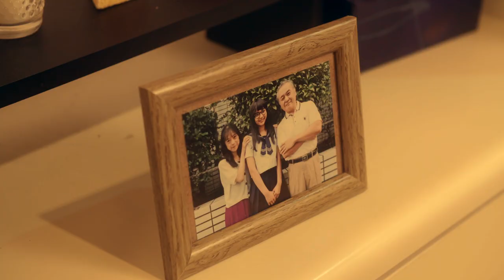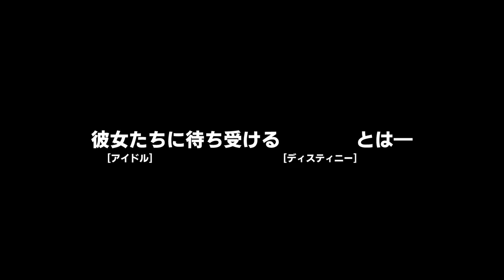映画『アイドルスナイパー THE MOVIE』予告編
アクションシリーズ『アイドルスナイパー』の劇場版。スナイパーという裏の顔を持つ人気アイドルが、敵対する闇組織が放つ刺客たちを迎え撃つ。監督は『アコースティック・ガール』などの稲葉司。ドラマ「私たちがプロポーズされないのには、101の理由があってだな SEASON 2」などの遠藤三貴、『初恋スケッチ～まいっちんぐマチコ先生～』などの前田けゑ、『私の奴隷になりなさい　第3章　おまえ次第』などの福山理子のほか、瀬野ユリエ、稲森美優、鳥住奈央らが出演する。
製作: アイドルスナイパーTHE MOVIE製作委員会
企画・制作: K-Network Family